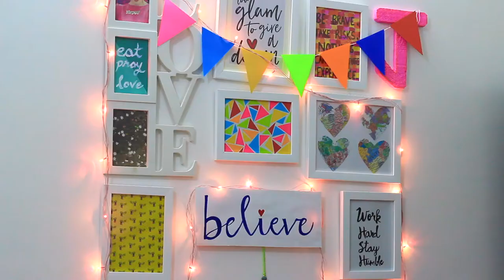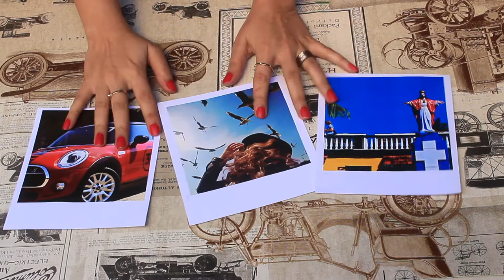10 DIY Christmas Gifts People actually want | Thoughtful and easy on budget | Candidjyo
10 Last Minute DIY Gifts People ACTUALLY Want!!! that are super easy, affordable and thoughtful for Christmas, new year, valentines and birthdays.
Holiday season is here! Christmas, New year and valentines is approaching so I thought what’s better than making my first video on DIY gifts.
As title says watch 10 last minute DIY gifts that are super easy to create affordable and thoughtful gifts for your loved ones.
Mine was Daily habits clipboard!
If you liked it? Please click thumbs up (LIKE) and SHARE.